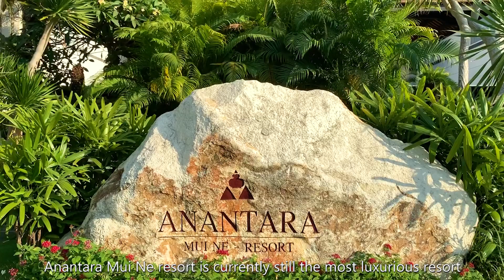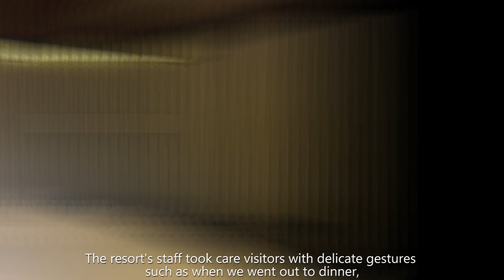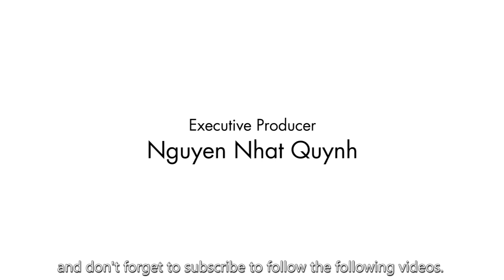Review resort 5* đắt nhất Phan Thiết - ANANTARA MUI NE RESORT. Điểm dừng chân của các celeb.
Please enjoy watching and don’t forget to put your comments bellow!!! ❤️